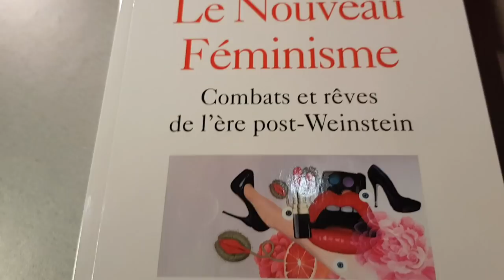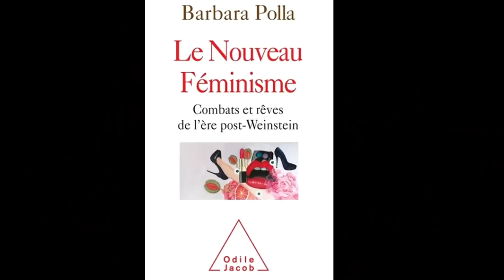Barbara Polla à Palexpo au Salon du Livre de Genève : Le Nouveau Feminisme - Editions Odile Jacob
Barbara Polla interviewée à Palexpo au Salon du Livre de Genève pour son livre "Le Nouveau Feminisme" aux editions Editions Odile Jacob.

REMERCIEMENTS
SALON DU LIVRE DE GENEVE @salondulivregeneve Palexpo @palexpo Laurence Brenner, Maud Couturier
Manuela Nathan , Aurelie Garcia @aurelieautheatre , Williams Mouriere, Yves Jaques, Michael Bouvard
Interview de Barbara Polla, Prod/Post-prod : @Michael_Bouvard

Fille de la peintre AMI (Anne-Marie Imhoof) et d’un philhellène passionné (Rodolphe Imhoof), elle grandit à Genève, puis passe une année en Grèce à l’âge de 17 ans. Au cours de cette année, premier contact avec une dictature et avec la prison. Mère de quatre filles (Ada Salomé, Cyrille Zoé, Rachel Isadora et Roxane Selana) mais opposée au mariage, elle épouse le père de ses filles afin que celles-ci portent toutes le même nom. Elle divorce en 2013.
Elle a fait ses études de médecine à Genève et obtient son diplôme avec une spécialisation en médecine interne, pneumologie et immuno-allergologie. Elle poursuit ensuite ses recherches à Harvard Medical School, Massachusetts General Hospital à Boston
. Elle rentre en Suisse en 1989 et prend la tête de l'unité d'allergologie de l'Hôpital Cantonal Universitaire. Elle dirige également le laboratoire de physiologie respiratoire de la Faculté de médecine de l'hôpital Cochin (Université Paris V) de 1993 à 2000 en qualité de directeur de recherche INSERM. Elle devient spécialiste des protéines de stress (HSP) et des radicaux libres de l'oxygène3. Elle est auteur et coauteur d'une centaine d'articles de recherche originaux [archive] publiés dans des revues à politique éditoriale, notamment Proceedings of the National Academy of Science USA, The Journal of Clinical Investigation, The American Journal of Physiology, ainsi que de très nombreux chapitres de revues dans les domaines des protéines de stress, les oxydants et les antioxydants3.
 Impliquée dans la politique nationale suisse depuis 1991, elle est d'abord conseillère municipale à Genève de 1991 à 1993, puis députée au grand conseil du canton de Genève de 1993 à 1995, et enfin conseillère nationale de 1999 à 2003. Elle quitte le Parti libéral genevois en 2007.
 Elle est présidente de Forever Laser Institut (Institut d'esthétique médicale créé par Luigi Polla) jusqu’en 2014 et cocréatrice de la gamme de soins Alchimie Forever(skin care) dont la présidente est sa fille Ada Polla (basée à Washington DC).
 Elle poursuit depuis 1991 une activité de galeriste à Genève. Programme international d’artistes hyper-contemporains, intérêt pour tous les domaines de l’art et tous les mediums, collaborations multiples avec des critiques d’art et commissaires extérieurs à la galerie, publications sur l’art, sont quelques-unes de caractéristiques de Analix Forever. Depuis 2011, Barbara Polla organise de façon nomade et régulière des expositions de la galerie Analix Forever à Paris. Depuis 2008, elle collabore avec Paul Ardenne (expositions, conférences, livres). Elle est commissaire associée pour l’exposition “Motopoétique” (MAC Lyon, 2014) et pour “Économie Humaine” présentée à HEC Paris (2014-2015). Barbara Polla & Paul Ardenne sont co-commissaires de la double exposition consacrée à l'artiste australien Shaun Gladwell à l'UNSW et à la SCAF (Sherman Contemporary Art Foundation) à Sydney en 2015.
 Elle enseigne sur les rapports entre l’art et la mode à l’IFM7 à Paris, la HEAD8 à Genève. Depuis 2010 elle tient un séminaire mensuel aux étudiants de la HEAD, sur le thème de la créativité. Depuis 2014, elle est professeure d'écriture créative et critique à la HEAD.
Barbara Polla est écrivain et chroniqueuse pour de nombreux journaux .
Barbara Polla a été la cofondatrice et rédacteur en chef du magazine Londerzeel11 et a créé, en mai 2013, avec les étudiants et le soutien de la HEAD Genève, le numéro zéro de la Revue Critique de Mode1
Elle a fondé l'Association suisse pour l'architecture émotionnelle et elle est l'instigatrice du 1er colloque international multidisciplinaire d'Architecture émotionnelle13 qui s'est tenu à Genève en janvier 2011.
Barbara Polla s’engage pour la liberté à divers niveaux : en tant que conseillère nationale, elle a défendu la liberté de la recherche, le droit à l’IVG et au diagnostic préimplantatoire. La votation finale sur cet objet a lieu le 14 juin 2015 en Suisse. Elle s’engage également pour la liberté dans le couple...